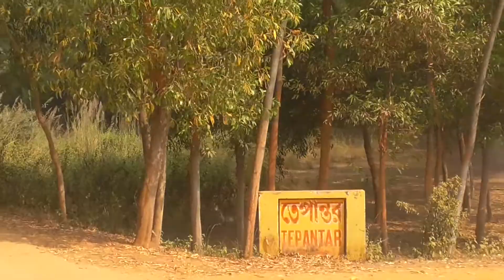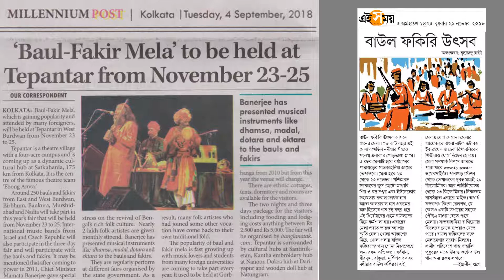Baul Fakir Mela 2018